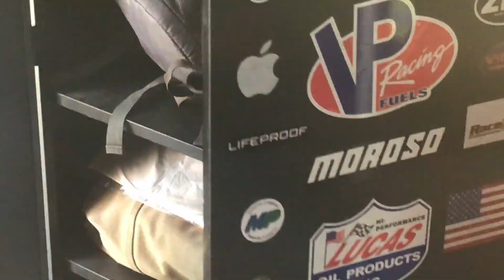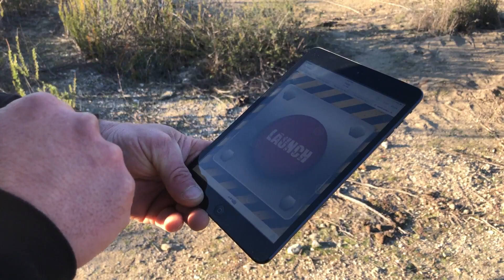Don't Steal This Wrench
Don't Steal Wrenches